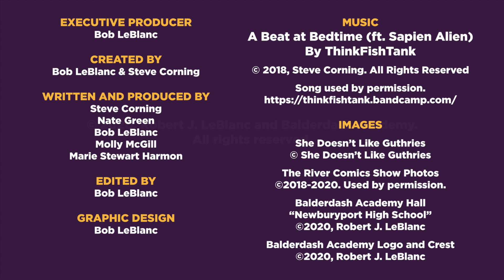Ep1, Pt4: Wine Stain? Technically Correct w/ Leonard Kimble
In tonight's face off for the win, Molly pulls out the angry face and -- holy basil trees-- did Nate have a stroke??? Find out in tonight's episode of Balderdash Academy, judged by special guest Leonard Kimble, President of The River Comics.